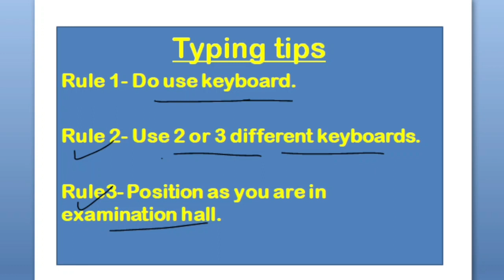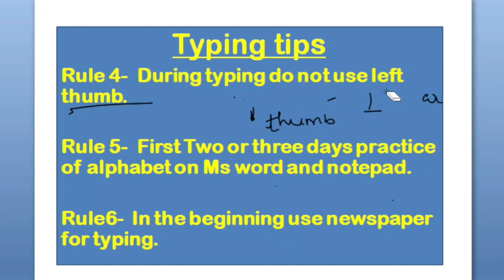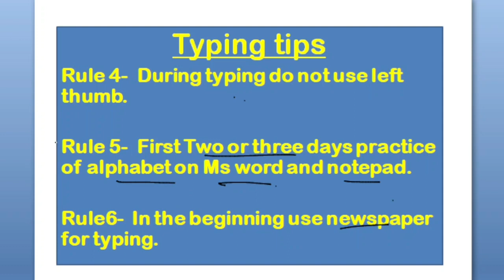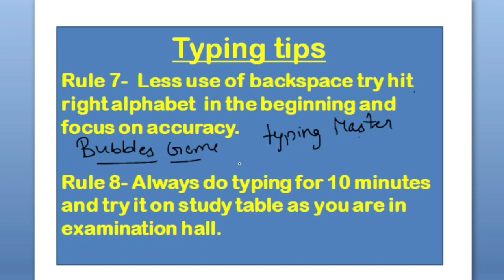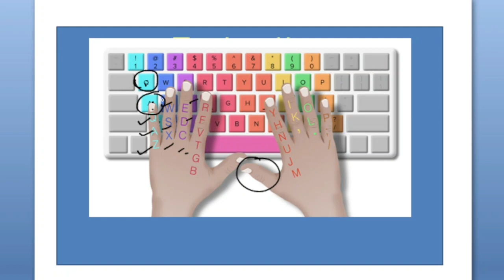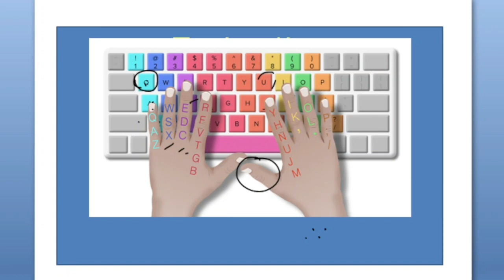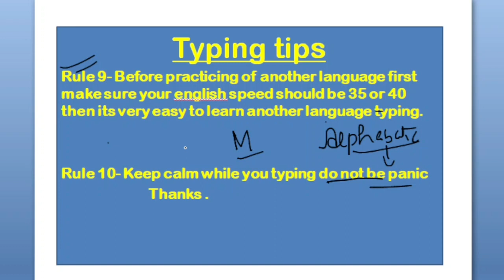Learn English and Raavi font Punjabi Typing in 15 days|Psssb typing test| Typing for all Typing exam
Learn English and Punjabi Typing in 15 days| Increase your speed| Typing tips for all Typing exams
Typing for psssb
Typing kaise kre
how to increase Typing speed
Top tips for Typing
Special for Psssb clerk
Psssb Typing speed
Psssb typing test
Psssb result out
Psssb typing exam